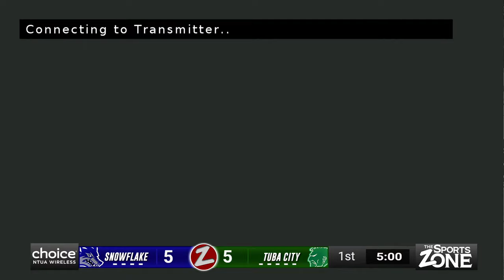Northland Basketball Girls - Tuba City vs Snowflake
Choice NTUA Wireless presents the Sports Zone's Northland Basketball - An exclusive brand of the Simmons Media Group! The Tuba City Lady Warriors host the Snowflake Lobos at the Warriors Pavilion!